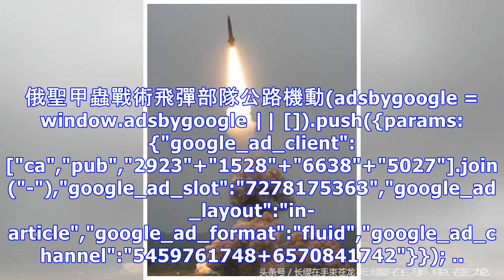聖甲蟲戰術飛彈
... 俄羅斯聖甲蟲戰術飛彈部隊實彈發射全過程，從飛彈的吊裝到確定發生諸元，再到成功發射飛彈、準確擊中目標已經完成任務後轉移，俄軍表現出很高的技戰術水平。 ... 俄聖甲蟲戰術飛彈傾斜發射 ... 俄聖甲蟲戰術飛彈部隊公路機動(adsbygoogle = window.adsbygoogle || ...